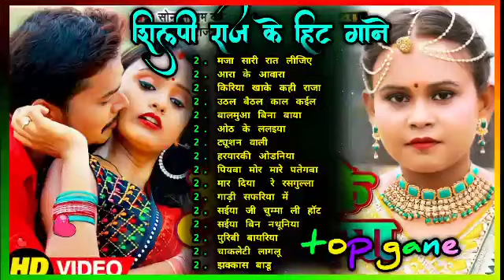❣️शिल्पी राज के हिट गाने ❤️|| पिया जाहू जन कलकतिया || ❣️चुम्मा लेवौ ओंठवा पे ❣️खेसारी भोजपुरी_गाने